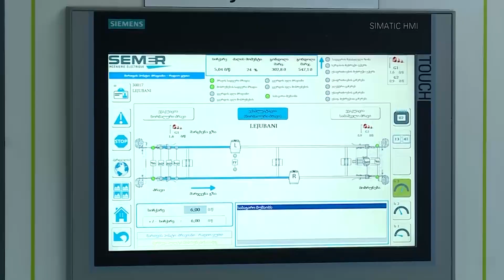ირაკლი ღარიბაშვილმა ჭიათურაში რეაბილიტირებული საბაგირო დაათვალიერა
ჭიათურის ცნობილი საბაგირო, რომელიც არის უმაღლესი სტანდარტის მიხედვით გაკეთებული, უნიკალური პროექტია, ეს იყო გამოწვევა, პრობლემა, რომელიც ჩვენ გადავწყვიტეთ, - ამის შესახებ საქართველოს პრემიერ-მინისტრმა ირაკლი ღარიბაშვილმა, ჭიათურაში განაცხადა, სადაც, რეაბილიტირებული საბაგირო დაათვალიერა.

პრემიერთან ერთად ადგილზე იმყოფებოდნენ პარლამენტის თავმჯდომარე კახა კუჭავა და რეგიონული განვითარებისა და ინფრასტრუქტურის მინისტრი ირაკლი ქარსელაძე.

როგორც მთავრობის მეთაურმა აღნიშნა, საქართველოს მოწვეული ჰყავდა ფრანგული კომპანია ,,პომა", რომელმაც სამუშაოები შეასრულა.

„ეს არის უნიკალური პროექტი ჩვენი ჭიათურისთვის და ჭიათურელებისთვის. 2 კვირაა, რაც საბაგირომ მუშაობა დაიწყო და უკვე 20 ათასი ვიზიტორი იმყოფებოდა აქ, რომლებმაც საბაგიროთი ისარგებლეს. ეს იყო გამოწვევა, პრობლემა, რომელიც ჩვენ გადავწყვიტეთ და ავაშენეთ ახალი საბაგირო, რომელიც დაჯდა 55 მილიონი ლარი. მინდა, კიდევ ერთხელ მადლობა გადავუხადო ირაკლი ქარსელაძეს და მის გუნდს ძალიან წარმატებული, ეფექტური სამუშაოსთვის, ასევე საფრანგეთის საელჩოს, ბატონ დიეგო კოლასს, რომელიც ასევე აქტიურად იყო ჩართული ამ პროექტის განხორციელებაში და ფრანგულ კომპანია „პომას" - განაცხადა პრემიერ-მინისტრმა.

ჭიათურაში ახალი საბაგირო გზების მშენებლობა საქართველოს რეგიონული განვითარებისა და ინფრასტრუქტურის სამინისტროს მუნიციპალური განვითარების ფონდმა განახორციელა.

ახალი საბაგირო გზები ჭიათურაში საქართველოს და საფრანგეთის მთავრობების დაფინანსებით აშენდა და პროექტის საერთო ღირებულებამ 55 მილიონი ლარზე მეტი შეადგინა.

პროექტის ფარგლებში, სრული რეკონსტრუქცია ჩაუტარდა საბაგირო სადგურებსა და გზებს. საბაგირო გზების საერთო სიგრძე 3428 მეტრია და მასზე თანამედროვე სტანდარტების 8 გონდოლა იმოძრავებს.

რევერსიული, გონდოლებიანი საბაგირო გზის მოწოდება ფრანგულმა კომპანიამ ,,პომამ", საფრანგეთის მთავრობის ფინანსური მხარდაჭერით უზრუნველყო. საბაგირო გზების მშენებლობაზე, ქართულ კომპანიასთან ერთად, მუშაობდნენ ფრანგული კომპანიების ,,ტექკაბელის" და ,,პომას" სპეციალისტები.

პროექტის ფარგლებში აშენდა 4 რევერსული ტიპის გონდოლებიანი საბაგირო გზა ქალაქის ოთხი სხვადასხვა მიმართულებით მდებარე უბნებისათვის. ქალაქის ცენტრიდან საბაგირო გზები გადაიყვანენ მგზავრებს შემდეგი მიმართულებით - სანატორიუმი, ნაგუთი, ლეჟუბანი და მუხაძე. ახალი საბაგირო გზის ოთხივე მიმართულება უკვე შესულია ექსპლოატაციაში და ემსახურება მოსახლეობას.

საბაგირო ტრანსპორტი ჭიათურის მთა-გორიან რელიეფზე მე-20 საუკუნის 50-იანი წლებიდან გადაადგილების ერთ-ერთი ძირითადი საშუალება იყო. ყოფილ საბჭოთა კავშირში პირველი სამგზავრო საბაგირო გზა სწორედ ჭიათურაში აშენდა. ჯერ კიდევ 90-იან წლებში არსებული საბაგირო ხაზები და გონდოლები ვეღარ აკმაყოფილებდა თანამედროვე მოთხოვნებს და ხანგრძლივი ექსპლუატაციის გამო საფრთხეს უქმნიდა მგზავრებს, ამიტომ სამგზავრო საბაგიროს მუშაობა 2016 წელს შეწყდა.

ჭიათურის ახალი სამგზავრო-საბაგირო ტრანსპორტით დღეში დაახლოებით 2 000 ადამიანს უკვე აქვს უსაფრთხოდ და კომფორტულად გადაადგილების საშუალება.